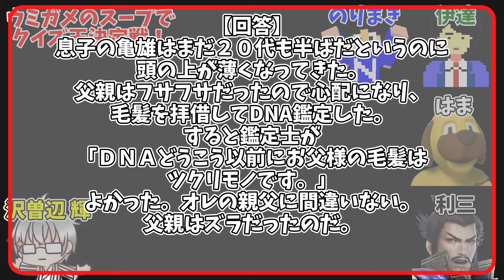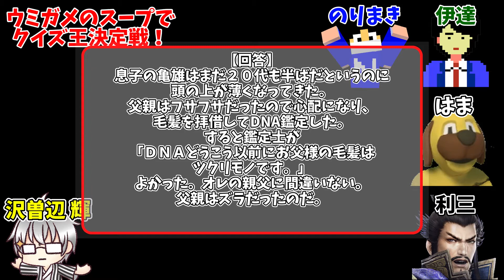【ウミガメのスープ】 見栄っ張りな父ちゃんのかわいいウソ 【ラジオ】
00:00 はじまり
00:43 ウミガメのスープ ルール説明
01:12 優勝者には景品が!
01:47 問題 海雄と亀雄
09:16 回答
10:29 バイビコーナー バスマジックリンの減りが異常に早い

沢曽辺 輝

[DOVA-SYNDROME]
　さくたきょうすけさん、鷹尾まさきさん、稿屋 隆さん
　Ryo Lionさん、taronさん、MAKOOTOさん
　G-MIYAさん、Killyさん、かずちさん、チョコミントさん
　t.tamさん、brightwaltzさん、shimtoneさん
　Akiさん、kinonoさん、清水裕介さん、MATSUさん、
　ころちゃん、GT-Kさん、ネコトさん、Amegeさん、
　しゃろうさん、KKさん、こおろぎさん、glitchさん
　ISAoさん、shimtoneさん、まつもとたくや / ioniさん

[効果音ラボ]